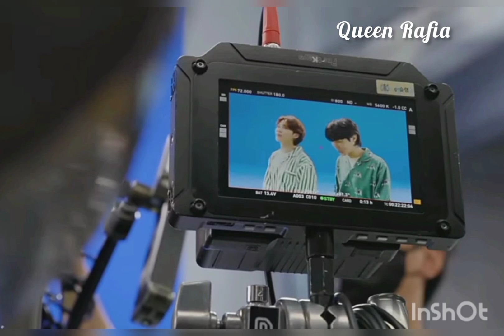😜😍BTS Add shooting ✨🔥bts new video army cute ❤️❤️